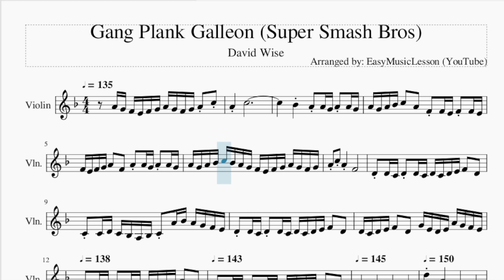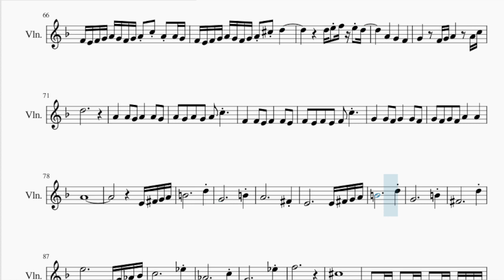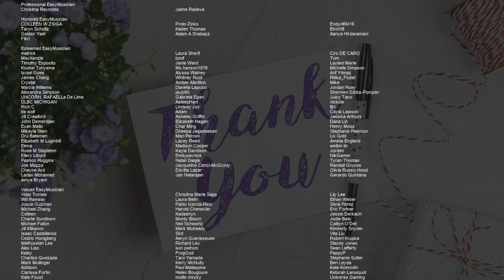Violin Sheet Music: How to play Gang Plank Galleon (Super Smash Bros) by David Wise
Comment and let us know how the videos have helped you. It keeps us going! :)Here is a sheet music/tab video on the song Gang Plank Galleon (Super Smash Bros) by David Wise on the violin. A violin sheet music arrangement which is transposed to notes that are easily played by violin, for the song Gang Plank Galleon (Super Smash Bros) by David Wise.

EasyViolinLesson teaches you to play the your favorite instrument, through well-arranged sheet music so that you too can learn how to play Gang Plank Galleon (Super Smash Bros) by David Wise on the violin as fast as you can. A violin sheet music with backing tracks to help your play the song better.

Chords of Violin arrangement:
Bb Maj   C Maj   F Maj   D Min   A Dom 7   F Maj   Bb Maj   F Maj
Bb Maj   C Maj   F Maj   F Dom 7   G Min   A Min   Bb Maj   G Maj
C Maj   A Maj   D Min   D Min   D Min   D Min   Bb Maj   C Maj
D Min   D Min   Bb Maj   C Maj   D Min   D Min   Bb Maj   C Maj
D Min   D Min   Bb Maj   C Maj   D Min   Bb Maj   A Min   D Min
B Min   Bb Maj   A Min   C Maj   G Maj   D Min   Bb Maj   C Maj
D Min   D Min   Bb Maj   C Maj   D Min   D Min   C Maj   Bb Maj
G Maj   C Maj   A Maj   D Min   E Min   C Maj   D Maj   E Min
E Min   C Maj   D Maj   E Min   Gb Min   D Maj   E Maj   Gb Min
A Maj   D Min   Bb Maj   C Maj   D Min

Melody notes of Violin:
A4 G4 F4 E4 F4 G4 A4 G4 F4 G4 A4 C5 A4
C5
Bb4     A4 A4 G4 A4 A4 G4 A4 G4 A4 Bb4
C5   A4   F4 F4 E4 F4 F4 E4 F4 E4 F4 G4
A4   F4   A4 A4 G4 A4 A4 G4 A4 G4 A4 Bb4
C5 Bb4 A4 G4 F4 E4 F4 G4 A4 G4 F4 G4 A4 C5
A4     F4                 D4 D4 C4
D4 D4 C4 D4 C4 D4 E4 F4   D4   C4 C4 D4
C4 Bb3 A3 Bb3 C4 A4 Bb4 A4 G4 F4 E4 D4 D4 C4
D4 D4 C4 D4 C4 D4 E4 F4   D4   D4 C4 D4 E4
F4   D4   G4 E4 D4 E4 A4 G4 F4 E4 F4 F4 D4 F4
F4 D4 F4 E4 F4 G4 A4   F4   D4 D4 C4 D4
D4 C4 D4 C4 D4 E4 F4   D4   D4     D4
F4     D4     D4 D4 D4 D4 D4 D4 D4
D4 D4 D4 D4 D4 D4 Bb3 Bb3 Bb3 Bb3 Bb3 Bb3 Bb3 Bb3
Bb3 Bb3 Bb3 Bb3 Bb3 C4 C4 C4 C4 C4 C4 C4 C4 C4 C4
C4 C4 C4 D4 D4 D4 D4 D4 D4 D4 D4 D4 D4 E4 F4
E4     D4
D4 E4 F4 G4 A4
C5     F4
A4     E4
C5     D5
A4                       C5
F4                       A4
E4                       C5
D5                             A4 A4
A4 A4 A4                     D4 D4 D4 D4
F4 D4 D4 D4 C4     A4 A4 A4 A4 A4
D5
A4   A4 G4 A4   A4 G4 A4 G4 A4 G4 A4 C5
F4   F4 E4 F4   F4 E4 F4 E4 F4 E4 F4 C5   G4
G4 F4 G4   G4 F4 G4 F4 G4 F4 A4   A4   A4
A4 G4 A4 G4 A4 G4 A4 C5   F4   F4 E4 F4   F4 E4
F4 E4 F4 E4 F4 C5   G4   G4 F4 G4   G4 F4 G4
F4 G4 F4 A4   A4   A4
A4                       C5
F4                       A4
G4                       E4
D4                             A4
C5     F4
A4     E4
C5     D5
D4
D5 E5
F5 E5 D5 C5   D5 C5 D5 C5 Bb4   C5 Bb4 C5
Bb4 A4 G4   A4 G4 A4 G4 F4 D4 E4     D4
C4 D4 E4 F4 E4 D4 C4 A3 C4
D4 E4 F4 G4 F4 E4 F4 E4 D4 E4 F4 G4 F4 G4 A4 F4 C5
Bb4 C5 A4           G4   F4   G4 A4
F4 E4 D4 C4 D4 E4 F4 E4
D4 E4 F4 A4 F4 F4 E4 D4 C4 D4 E4 F4 E4 D4 E4
F4 A4 F4 A4 G4 F4 E4 F4 G4 A4 G4 F4 G4 A4
C5 A4 A4 G4 F4 E4 F4 G4 A4 G4 F4 G4 A4 Db5
E5 D5         A4       G4       F4
G4         F4 G4 A4         A4 C5
D5                             A4
A4   G4   A4       A4   G4   A4   G4
A4   G4   A4   C5         F4       F4